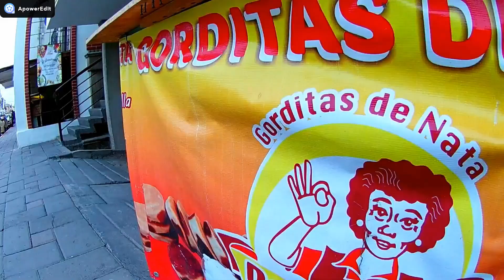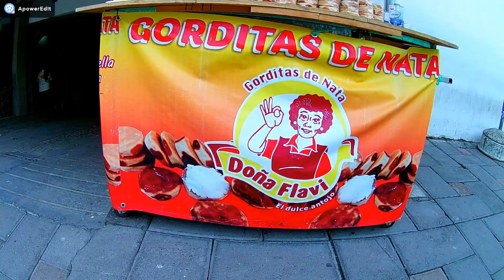"EL SABOR DE MI TIERRA" GORDITAS DE NATA EL BOMBÓN /Turismo Huamantla Pueblo Mágico.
"EL SABOR DE MI TIERRA" GORDITAS DE NATA DOÑA FLAVI Turismo Huamantla Pueblo Mágico.RECETA DE LA ABUELITA FLAVI A SUS ORDENES A FUERA DEL HOTEL CENTENARIO. NUESTRA ESPECIALIDAD LAS GORDITAS RELLENAS DE QUESO PHILADELPHIA, TENEMOS TAMBIEN NUTELLA, CAJETA,MERMELADA,LECHERA. HORARIO DE 11:00am A 10:00pm. Huamantla tlaxcala.